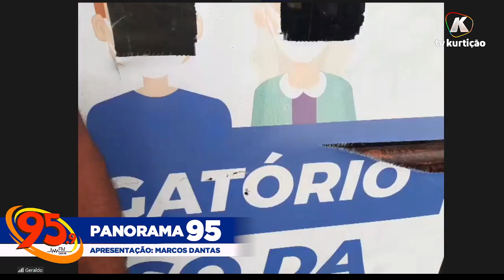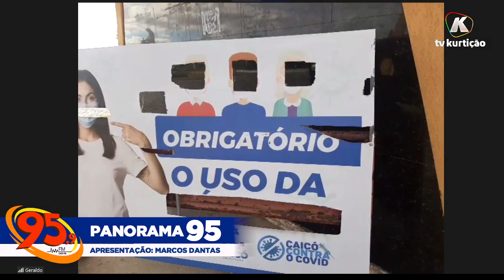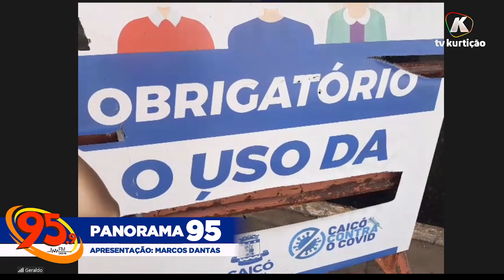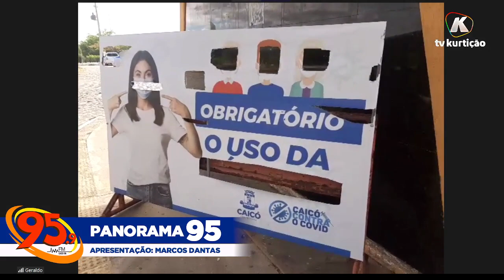VÂNDALOS DANIFICAM PLACA DE ORIENTAÇÃO CONTRA A COVID-19 NA ILHA DE SANTANA